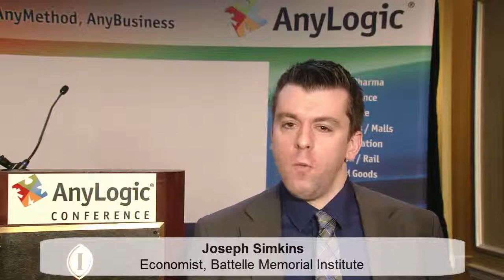AnyLogic Simulation Software Testimonials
AnyLogic is the only simulation software which allows you to model in all three simulation paradigms, namely System Dynamics, Discrete Event, and Agent Based Modeling. Download and try AnyLogic today for free